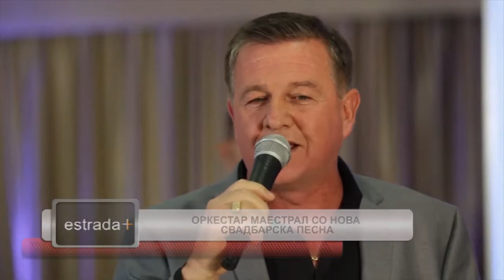Estradaplus 23 01 2019 Orkestar Mastral so nova svadbarska pesna